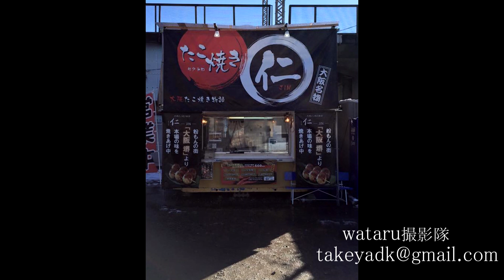この星空を見せたくてⅥ 御旅屋ボーィズ「恋のバカンス」hanohano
2016年3月13日富山県高岡市御旅屋通りHawaiian cafe hanohano
この星空を見せたくてⅥ　御旅屋ボーィズ「恋のバカンス」